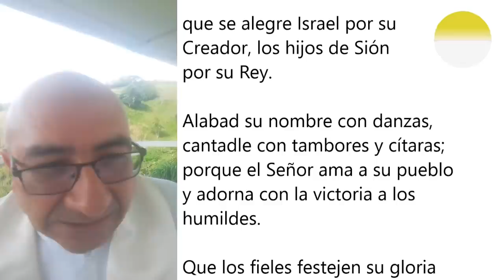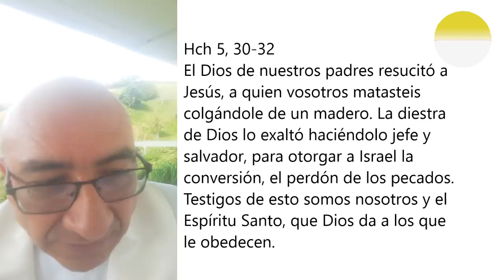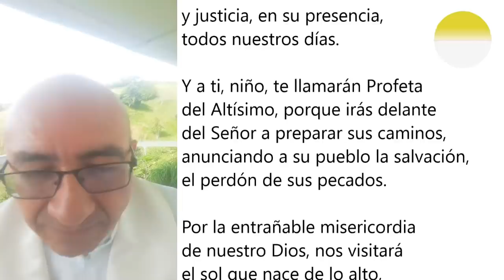LAUDES DEL DÍA DE HOY, VIERNES 9 DE ABRIL. ORACIÓN DE LA MAÑANA